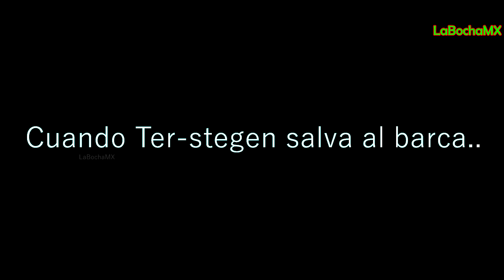CUANDO TER-STEGEN SALVA AL BARCA!!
► CUANDO TER-STEGEN SALVA AL BARCA!! • HD

Por favor, deja un me gusta si lo disfrutaste y si no lo hiciste deja un dislike junto a una critica constructiva y dime qué puedo hacer para mejorar; ¡Te lo agradecería mucho!

*El motivo de este vídeo es únicamente entretener e informar, no es con el propósito de enriquecimiento, robo y/o piratear clips que se usen en este audiovisual.*

1.

TAGS (IGNORAR):
Marc-André Ter Stegen AIRLINES - Amazing Saves 2019 - HD / Tapada INVEROSÍMIL de TER STEGEN que dejo boquiabierto a todo San Mamés / Marc-André ter Stegen - SuperMAtS | 2019 / Ter Stegen ● SuperStegen 😱🐙🔥● Crazy Saves Show 2018-19 |HD / Ter Stegen vs Athletic Bilbao (10/2/19) HD

LaBochaMX ©️ 2019